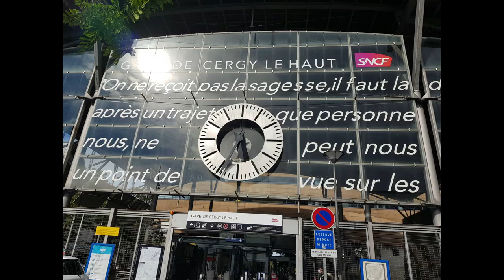Spot en gare de Cergy le Haut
RER A: MI09 et MI2N
Transilien L: "NAT" Z50000